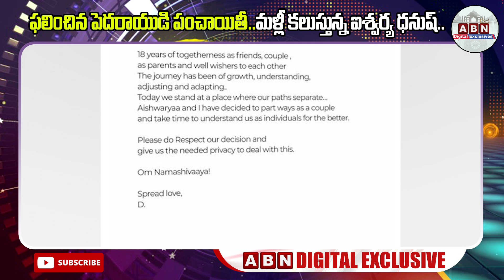ఫలించిన పెదరాయుడి పంచాయితీ.. మళ్లీ కలుస్తున్న ఐశ్వర్య ధనుష్.. || ABN Digital